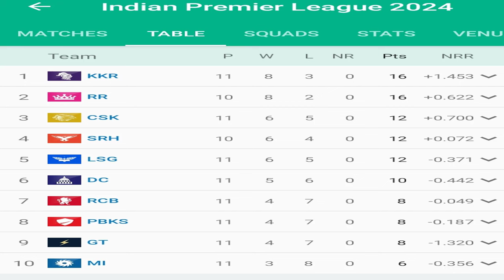৯৮ রানে লক্ষ্ণৌকে উড়িয়ে দিয়ে শীর্ষে কলকাতা|| KKR Vs LSG IPL Match || IPL Cricket KKR vs LSG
৯৮ রানে লক্ষ্ণৌকে উড়িয়ে দিয়ে শীর্ষে কলকাতা|| KKR Vs LSG IPL Match || IPL Cricket KKR vs LSG